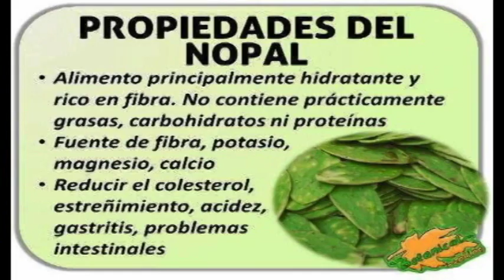REV AGROP 2 2 19 Edwardo Quezada